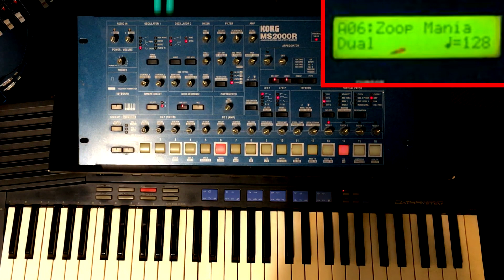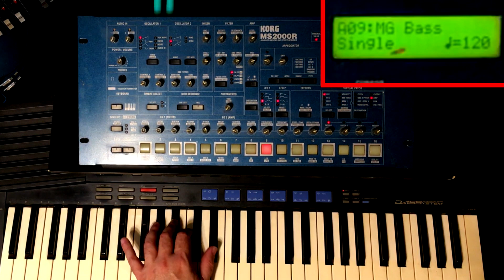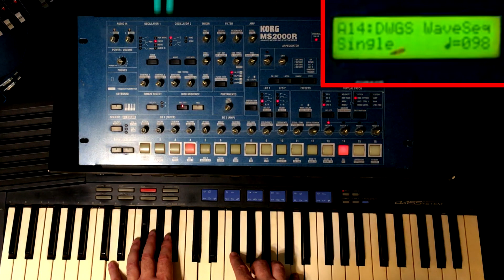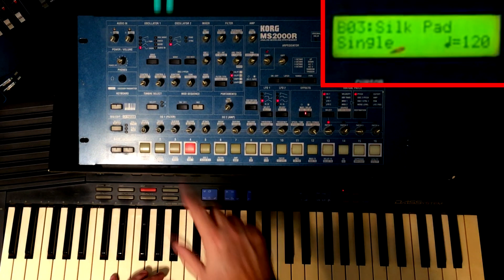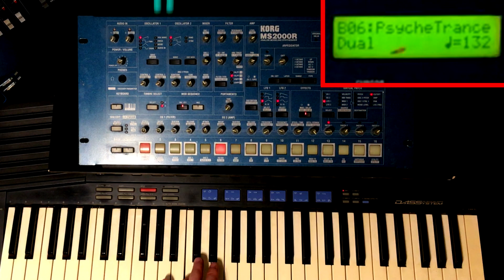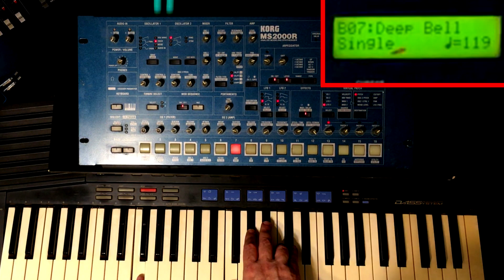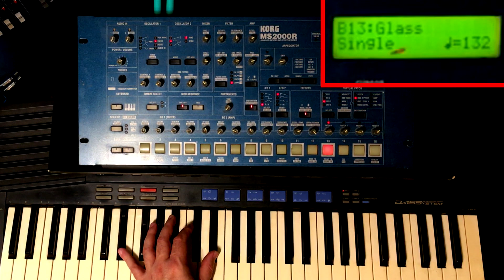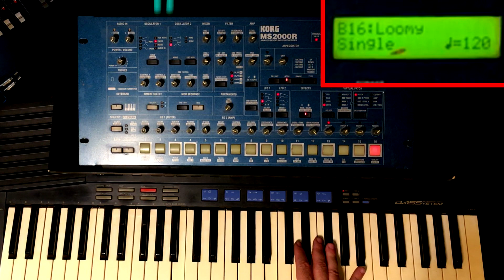*Demo Korg MS-2000 - tour Part 3/3 (No Talking)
saudações!

esse é o ultimo vídeo para terminar a série do MS2000

um ótimo synth  até hoje